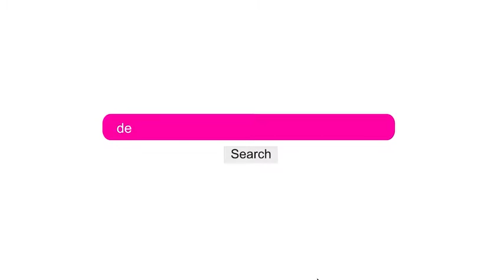Ceccy Twum, Celestine Donkor, Diana Asamoah and other's Israel Holy land experience.